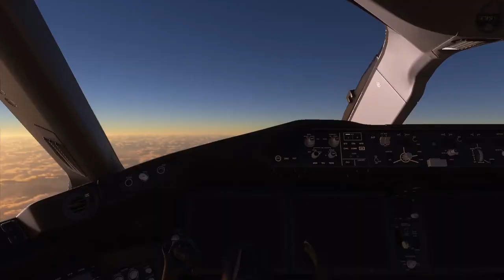Trying to be a good pilot but I am not 😂😂😂 - Microsoft Flight Simulator (2020)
After this gameplay I don`t thing I can be a pilot 😂😂😂😂😂. Here is a gameplay of Microsoft Flight Simulator (2020) for you. So enjoy it.

PC Specifications -
16GB DDR54 type RAM
GTX1050TI 4GB Graphic card

See you in next video. bye.